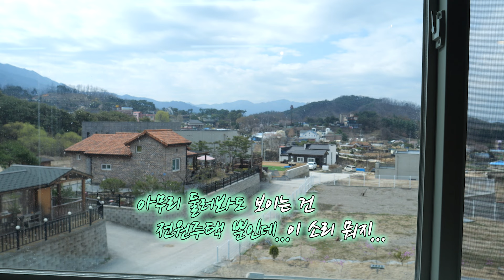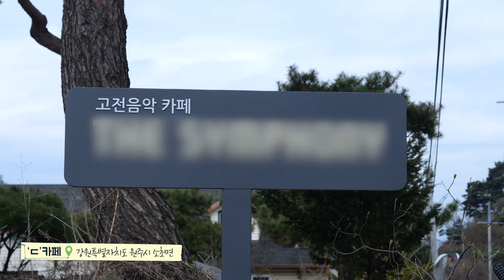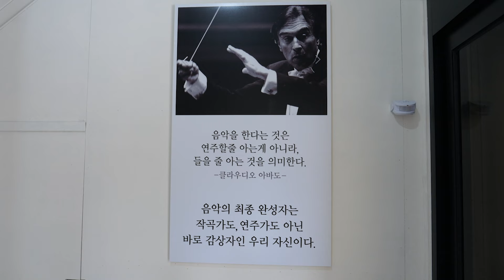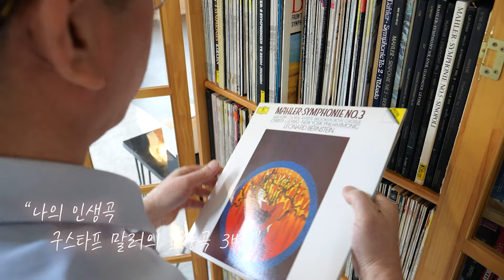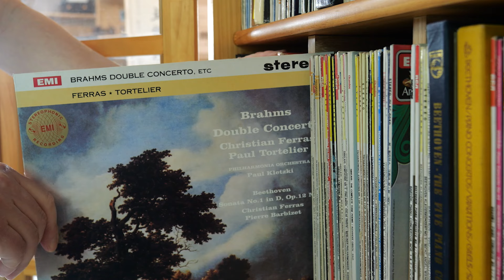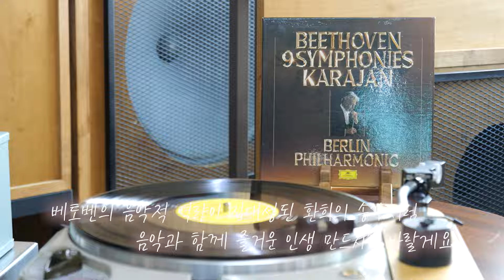[강원365] 클래식과 진공관 오디오로 작은 문화공간을 만들어 가고 있는 이규영 대표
음악이 좋아서 취미로 시작한 것이 어느덧 40여 년의 세월이
클래식과 진공관 오디오로 작은 문화공간을 만들어 가고 있는
오늘의 주인공 이규영 대표
THE SYMPHONY
강원 원주시 소초면 대왕고개길 51-2